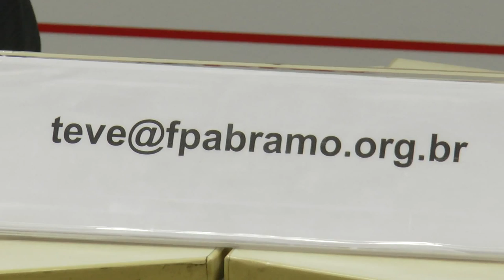EntrevistaFPA | Francisco Macena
A Fundação Perseu Abramo e o Diretório Municipal do PT de São Paulo firmaram parceria no sentido de a FPA auxiliar e oferecer suporte técnico aos diferentes Diretórios Zonais (DZs). O objetivo é treinar e preparar a militância nos bairros e nas regiões, para que observem e aprendam sobre os processos de comunicação.